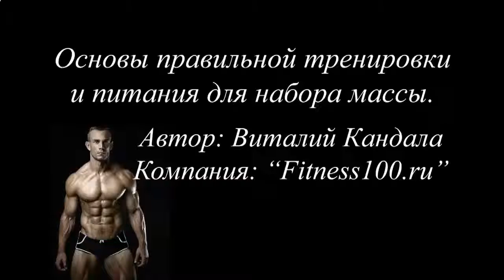ПРОТЕИНЫ ДЛЯ РОСТА МЫШЦ ДОМА